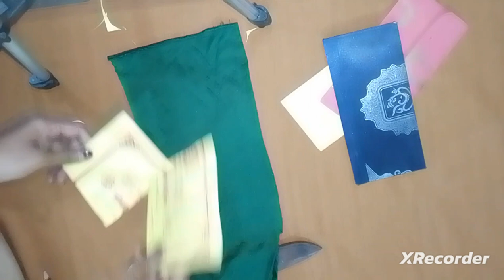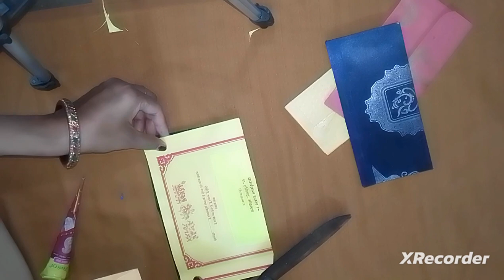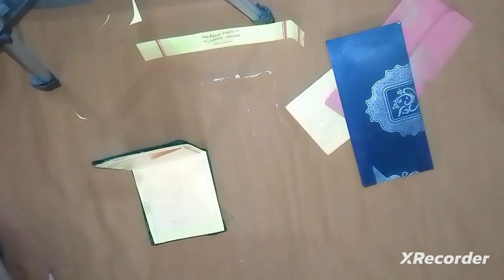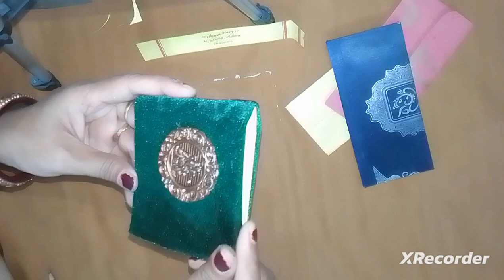Velvet Wedding Envelope | Shaadi ke card se desinger lifafa